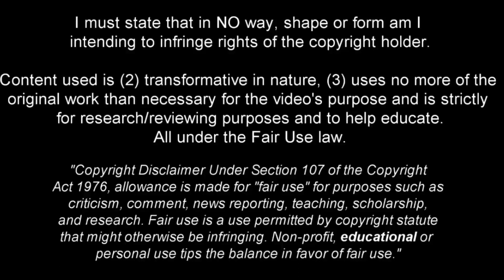Dusan Vlahovic || PRIME, Goals & Imposition, Fiorentina - HD 720p